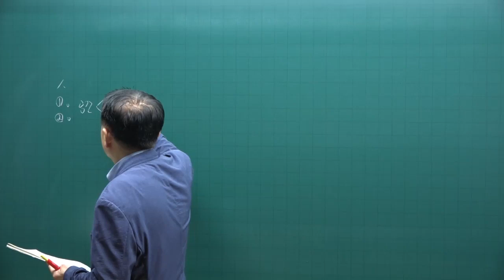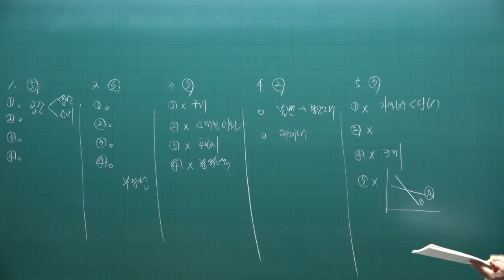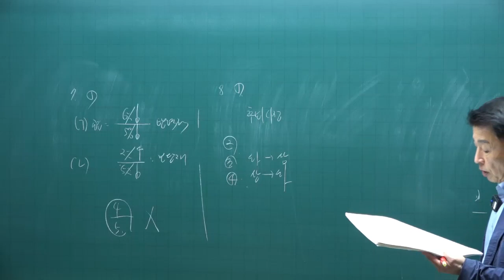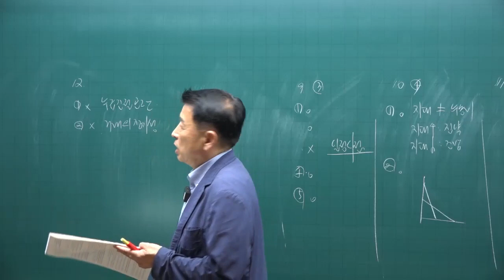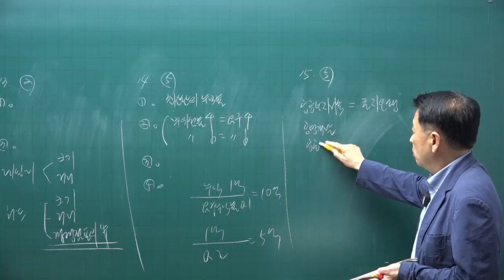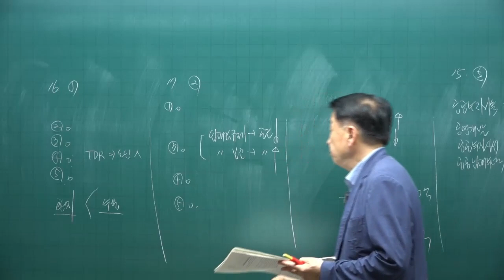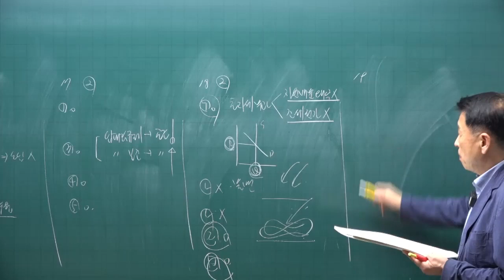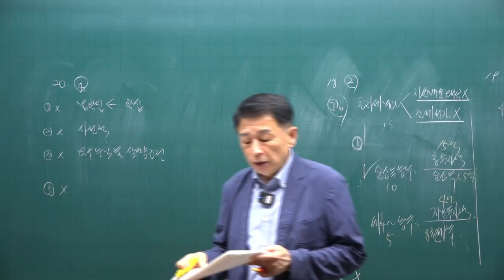[공전무 - 공인중개사 무료인강] 2023년 공인중개사 시험과목 부동산학개론 정윤찬 교수 공인중개사 실전 동형모의고사 7강